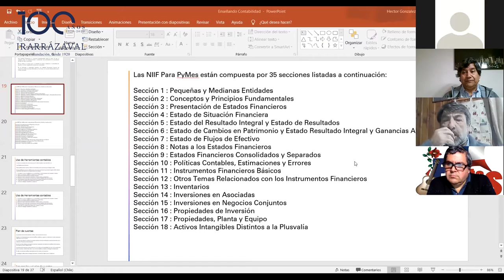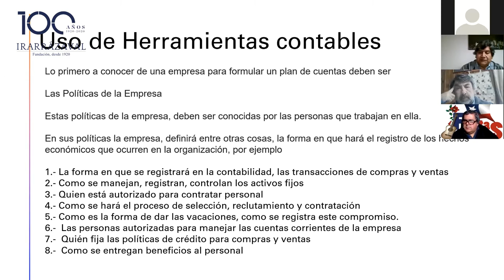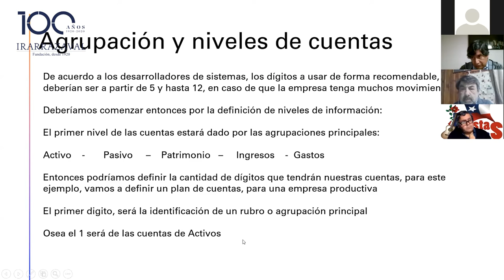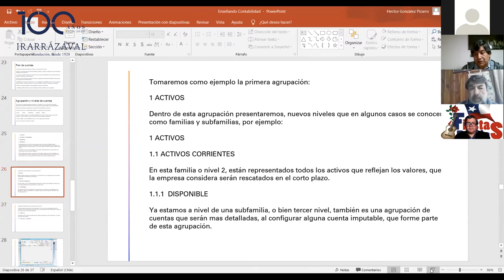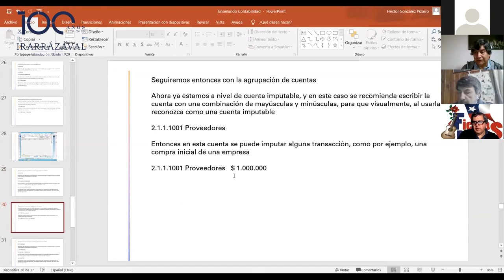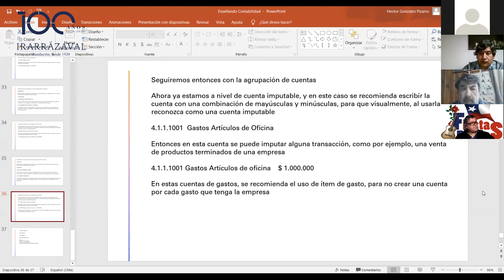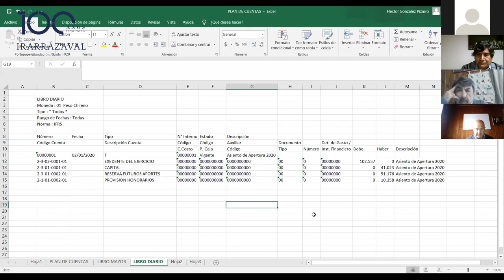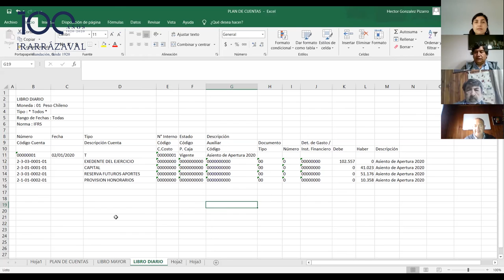Uso de Herramientas contables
Seminario para profesores de Contabilidad de la RED Irarrázaval.

Sesión 2:  Uso de Herramientas contables

Contenidos:

- Plan de Cuentas: estructuración, criterios, reconocimiento de hechos económicos
- Registros contables, libros de contabilidad
- Cuadraturas y Análisis de cuentas